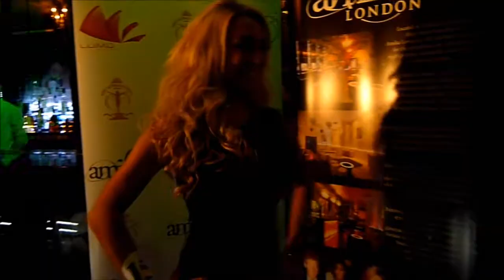MISS AMERICAN DREAM EUROPE FINALS 2011 at AMIKA London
FOLLOWING THE SUCCESS OF THE MISS UNITED KINGDOM
SUPRANATIONAL FINALS in September, AMIKA London and Miss Motors F1 UK host and co-ordinate...

THE MISS AMERICAN DREAM EUROPE 2011 FINALS

... The competition will select the following winners .

MISS AMERICAN DREAM UK

MISS AMERICAN DREAM ASIA

MISS AMERICAN DREAM EUROPE.
to join the largest and longest run model search in the world for the title .

MISS AMERICAN DREAM 2011 WORLD FINAL.